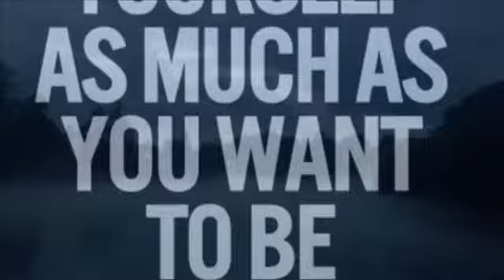Yabo From Caldelta Piper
Caldelta Piper

Ghost_Cob

Code
GHOST1 and Save 10% Every Order